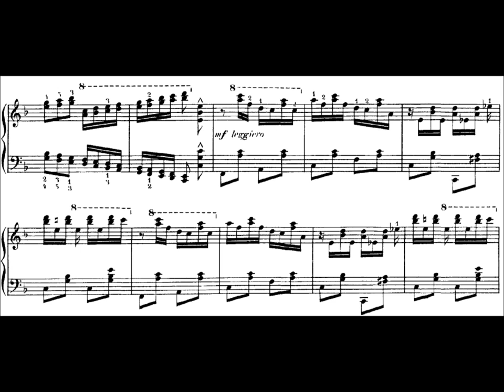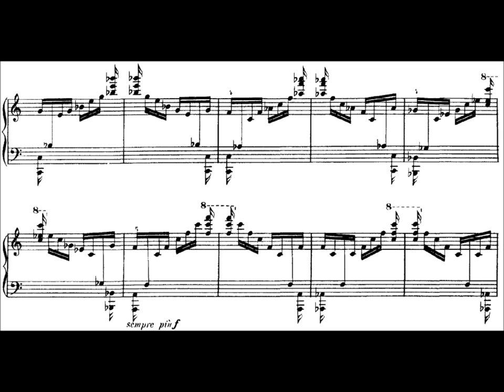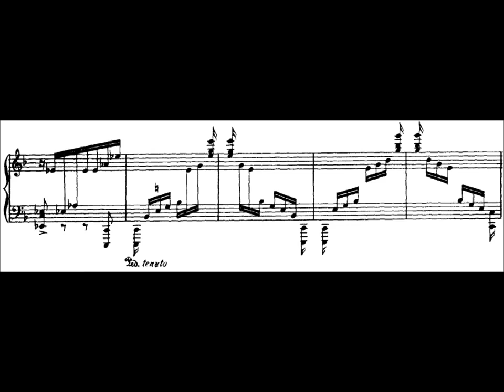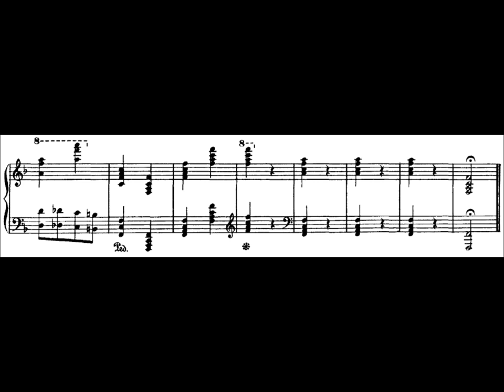Camille Saint-Saëns - Etude Op. 111 No. 6 (audio + sheet music)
As with Opus 52, the best piece is sensibly saved for last. The Toccata d’après le 5e Concerto is dedicated to Raoul Pugno, renowned for his brilliant deftness. Its themes, as the title suggests, are from Saint-Saëns’ Piano Concerto No 5 (the third movement), composed three years before this étude. It pre-dates the toccatas of Debussy, Ravel and Prokofiev and has comical references to ragtime, which, in those years, was traversing the Atlantic to fervent European welcome. Octaves, left-hand leaps and arpeggiated chords are despatched with authentic pianistic imagination. It is a tour de force and deserving of a wider audience.

(Hyperion)

Original audio: I forgot the exact link, sorry.